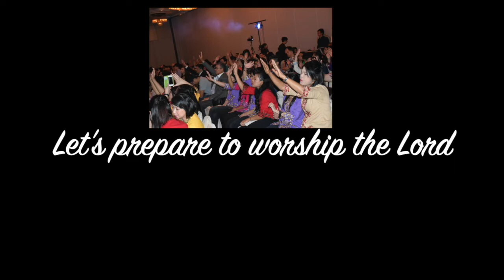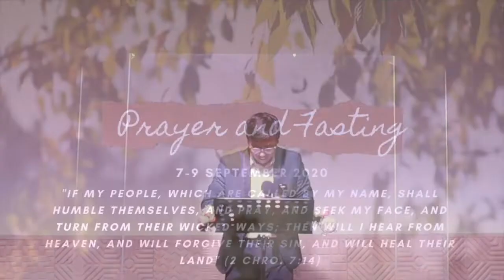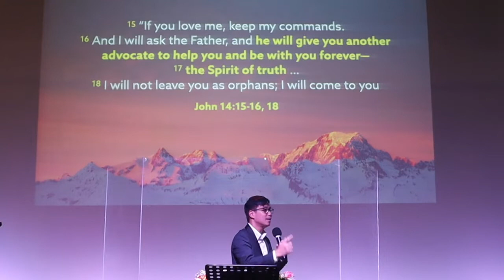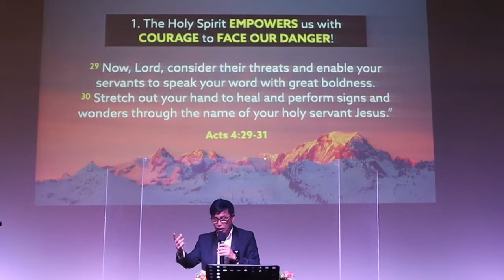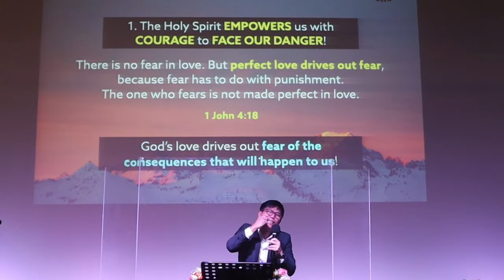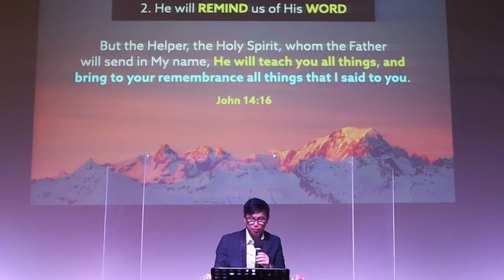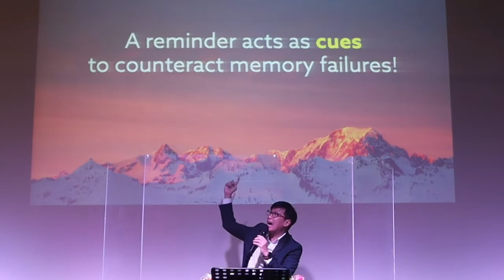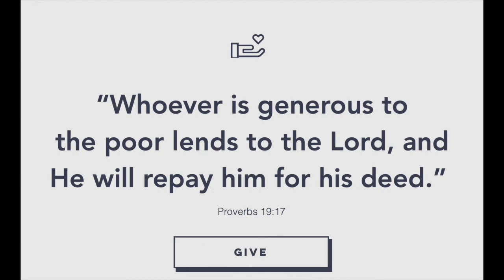29 August - Continue to Trust in God ~ Ps. Aries Zulkarnaen.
Ps Aries shares a powerful message that we should continue to trust God no matter what the circumstances of our lives are.